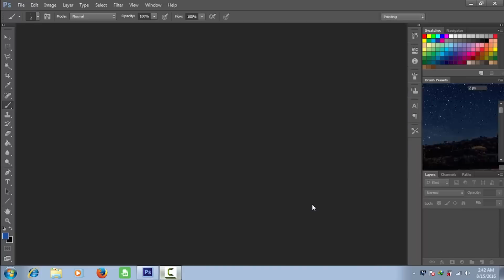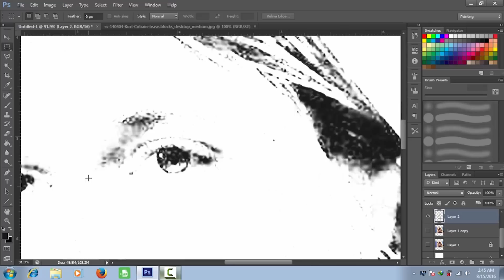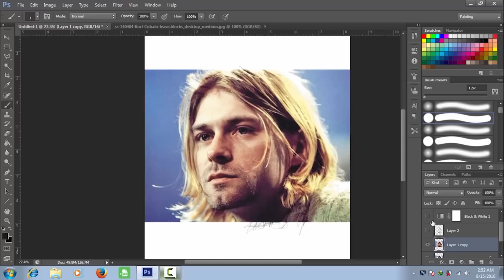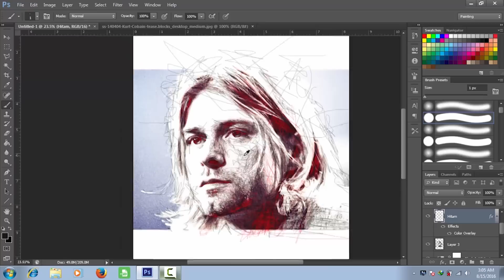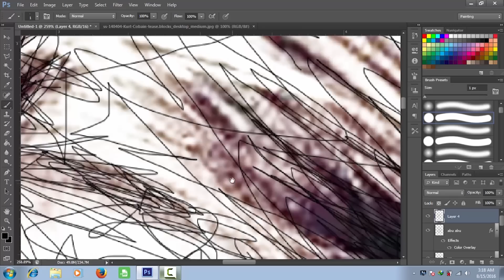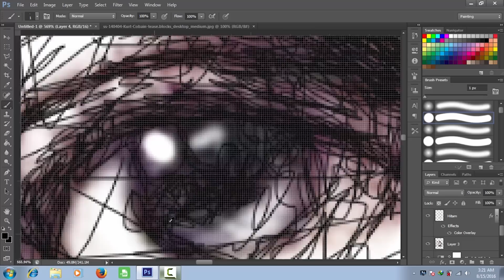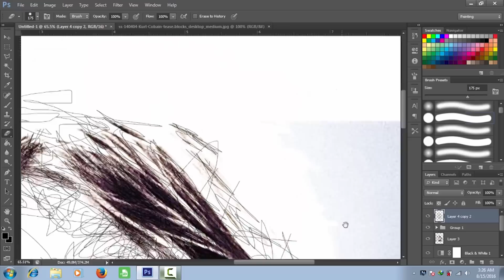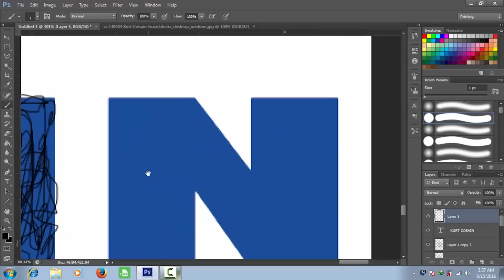Seni coret itu gak ribet | tutorial photoshop cs6 | scribble art tutorial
Kali ini saya membagikan Tutorial  membuat seni coretan yang membentuk wajah (scrible)

Berikan saran atau kritik untuk video ini, atau bisa juga kalian ingin dibuatkan tutorial2 lainnya silahkan KOMENTAR di bawah sini.

art scribbles
photoshop
photoshop tutorial
photoshop cs6 tutorial bahasa indonesia
photoshop tutorial for beginners
photoshop cs6
photoshop effects